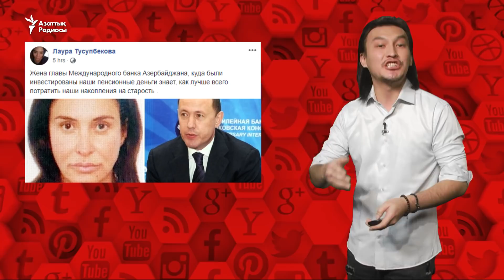"Қазақстандықтардың зейнетақысы Лондонда жүр"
Зейнетақы қорынан бірнеше жыл бұрын Әзербайжан банкіне салынып, кейін банк жұмысын тоқтатқан соң Қазақстанға қайтпай қалған 71 миллиард теңгеге қатысты дауды әлеуметтік желі қолданушылары тағы талқылады.